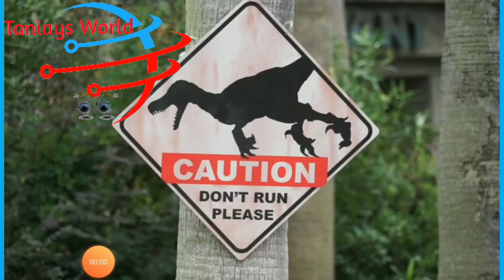OMG dinosaur walking in Chinese Park.